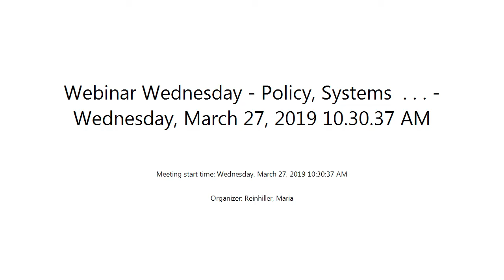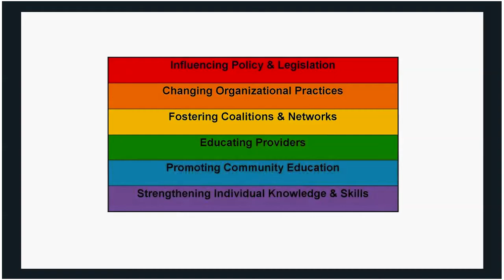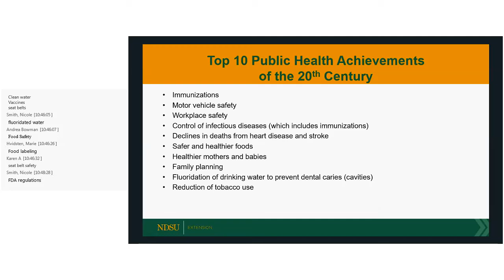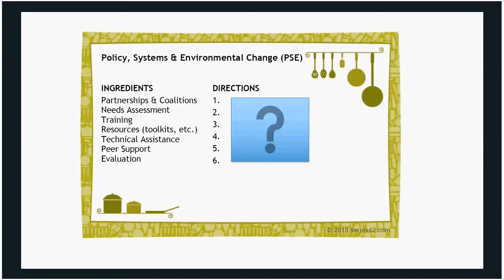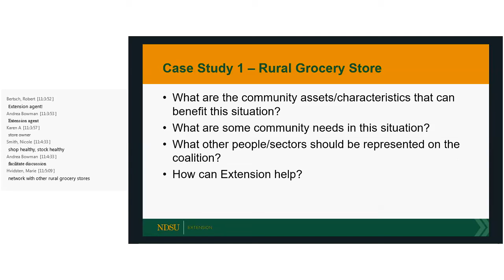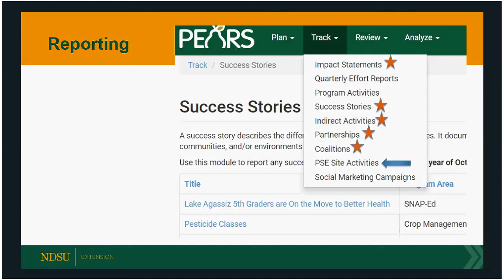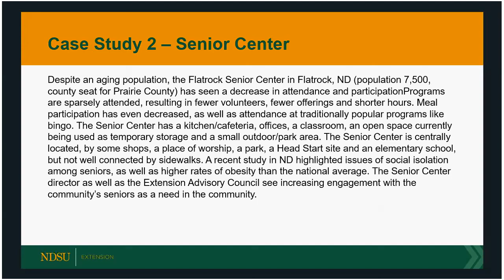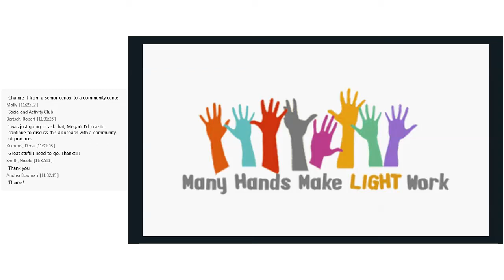Webinar Wednesday Policy Systems Wednesday March 27 2019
Learn what policy, systems and environmental (PSE) work is about. Learn how PSE work can change the environment to help people make healthy choices, change laws when needed, add or change policies that are not healthy and impact behavior change.